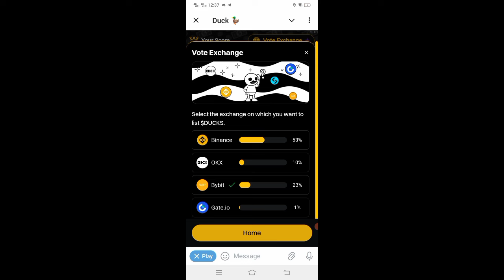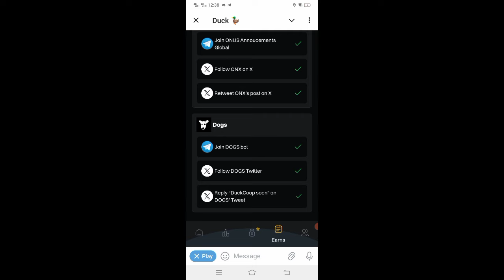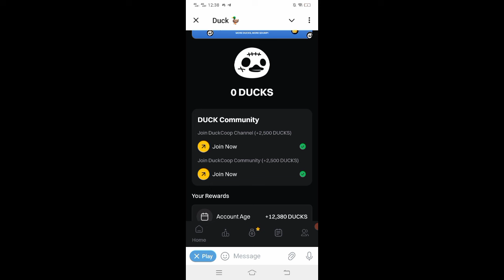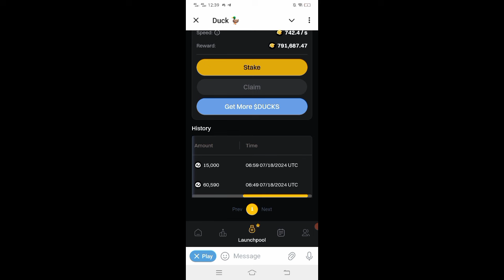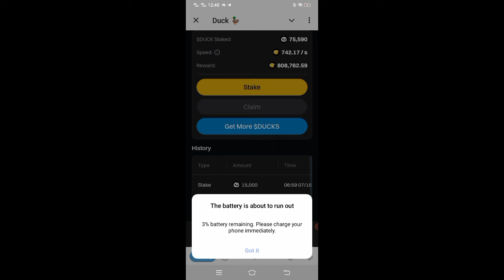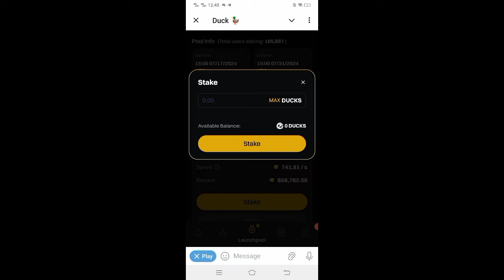Get Free 10K $DUCKS~1000$ | Stake $DUCK get $DUMP | Listing Confirmed ✅